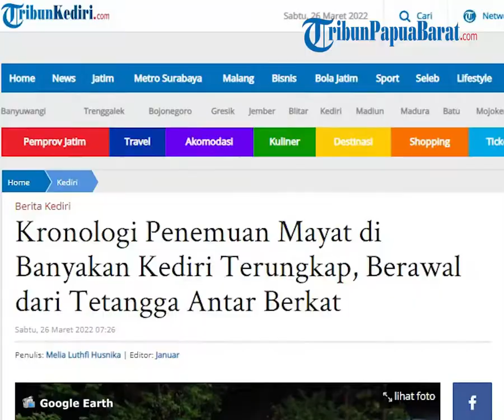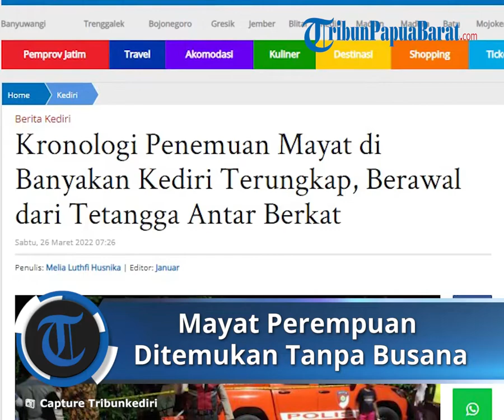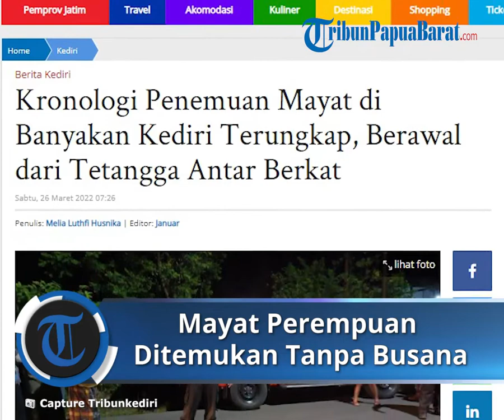Mayat Perempuan Diduga Jadi Korban Pembunuhan Ditemukan Tanpa Busana di Kediri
Laporan wartawan Tribun Jatim Network, Melia Luthfi Husnika

TRIBUN-VIDEO.COM, KEDIRI - Mayat perempuan yang ditemukan tanpa busana di Desa Jabon, Kecamatan Banyakan, Kabupaten Kediri, Jumat (25/3/2022) malam diduga menjadi korban pembunuhan.

Pasalnya, ditemukan luka pada tubuh korban. Korban yang diketahui bernama Yunani merupakan seorang janda yang tinggal sendirian di rumahnya, Jalan Raya Jabon Utara RT 03 RW 06 Desa Jabon, Kecamatan Banyakan, Kediri.

Kapolsek Banyakan, AKP Wahana membenarkan adanya penemuan mayat perempuan tersebut.

"Benar (korban) adalah warga Desa Jabon," ungkapnya, Sabtu (26/3/2022) pagi.

AKP Wahana kemudian mengungkap kronologi penemuan mayat perempuan tanpa busana di Desa Jabon.

Menurut AKP Wahana, korban bernama Yunani pertama kali ditemukan oleh warga sekitar yang merupakan tetangga dekatnya.

Jumat malam, Mariyati yang merupakan tetangga korban hendak mengantarkan makanan (berkat) sekira pukul 20.00 WIB. Nemun setibanya di rumah Y, pintu rumah korban tertutup namun tidak terkunci.

Setelah beberapa kali, korban tetap tak menyahut. Hal ini menimbulkan kecurigaan Maryati.

"Saksi lalu mendorong pintu hingga terbuka dan mengetahui kondisi korban sudah telentang di dekat pintu," ujar AKP Wahana.

Mengetahui adanya kejanggalan, Maryati langsung menghubungi warga sekitar. Warga kemudian langsung melaporkan kejadian tersebut pada perangkat desa dan diteruskan pada pihak berwajib.

Saat ini jasad korban sudah dibawa ke RS Bhayangkara Kediri dan sedang dalam tahap otopsi.

Artikel ini telah tayang di TribunJatim.com dengan judul Kronologi Penemuan Mayat di Banyakan Kediri Terungkap, Berawal dari Tetangga Antar Berkat,
Penulis: Melia Luthfi Husnika | Editor: Januar